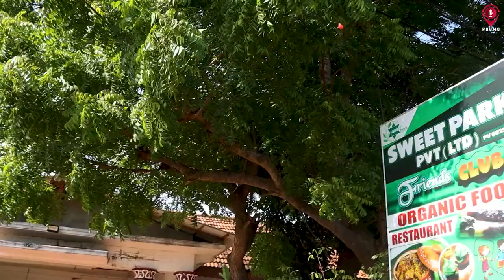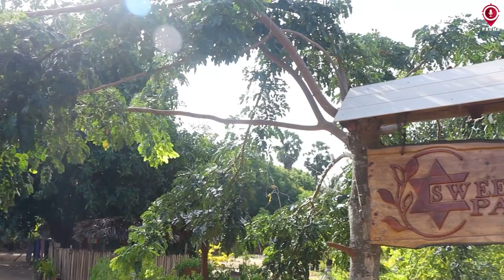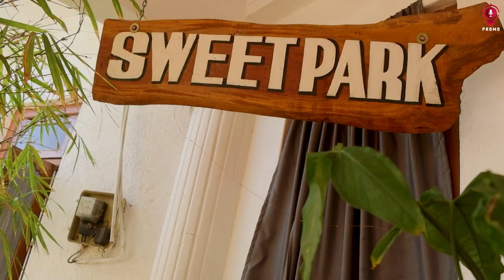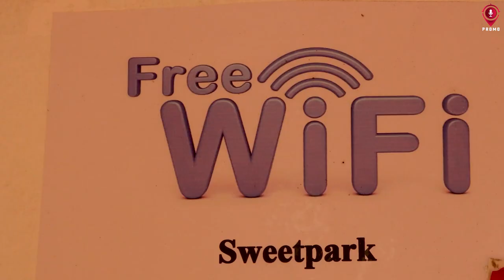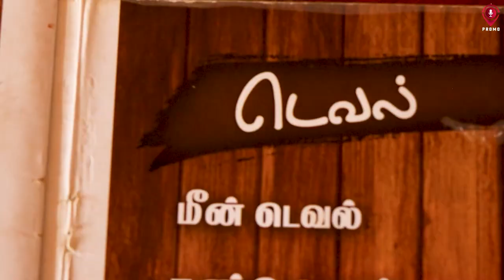SWEET PARK l CHAVAKACHCHERI l JAFFNA l PROMO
Welcome to PROMO, We're a Sri Lankan.  We believe there is more joy when you do what you love passionately with people who share the same mindset. So all the videos are centered around our mutual interests.